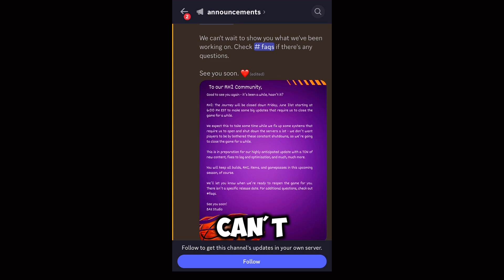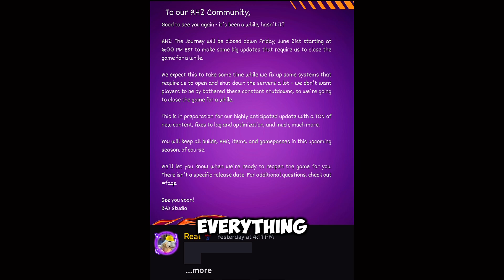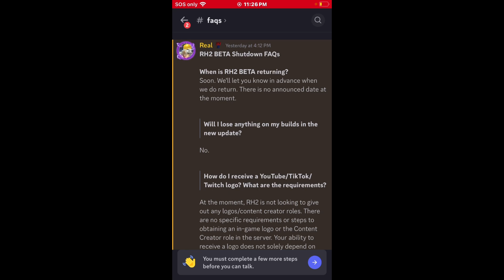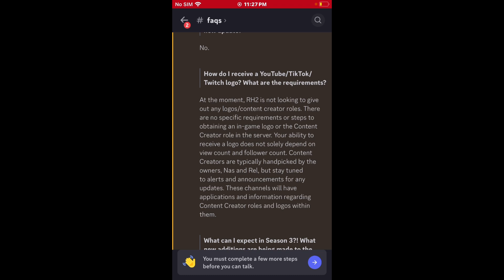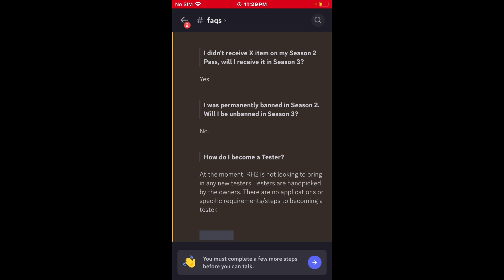The Beginning Of RH2 SEASON 3….